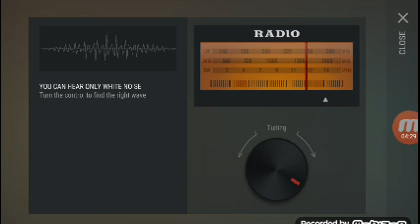Last Day on earth survival